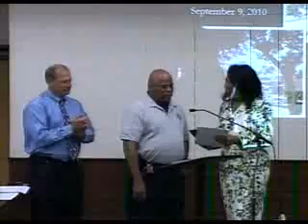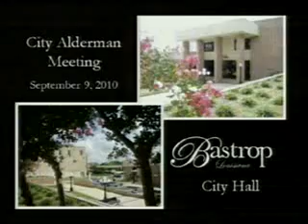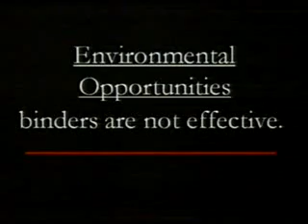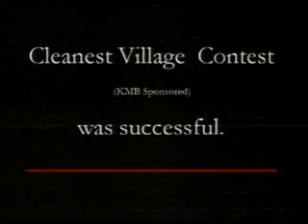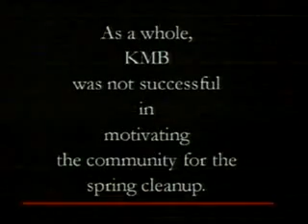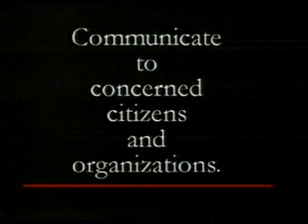September 9 2010 City of Bastrop Louisiana City Council Meetings